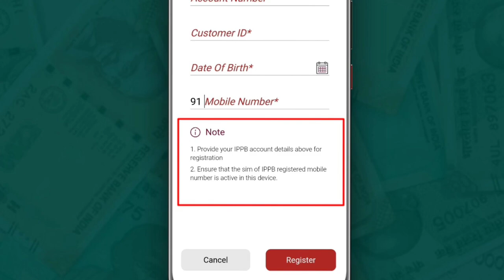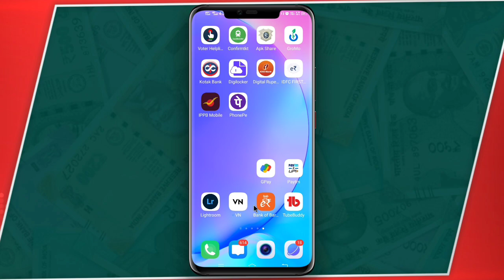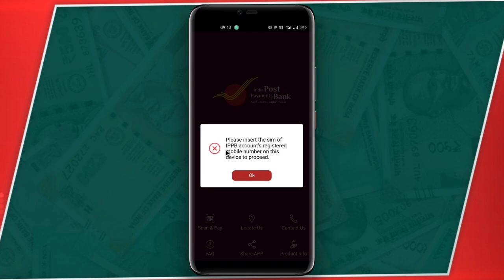insert the sim of IPPB accounts registered mobile number on this device to proceed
insert the sim of IPPB account's registered mobile number on this device to proceed | india Post payment Bank insert sim | india post payment bank new update | india post payment bank login new process

how to electricity pay in Yono SBI

107 of the Copyright Act 1976, allowance is made for "fair use" for purposes such as criticism, comment, news reporting, teaching, scholarship, and research.Fair use is a use permitted by copyright statutes that might otherwise be infringing. All credit for copyright material used in video goes to a respected owner.